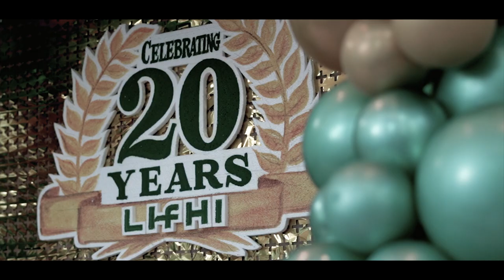We are Laguna Holy Family! 20thAnniversary short video